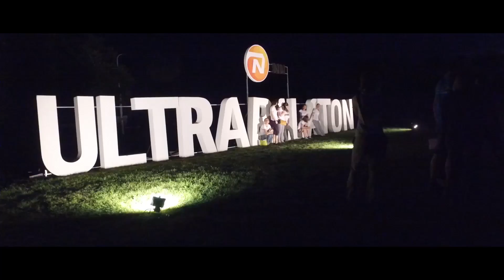439 UltraFresh Team